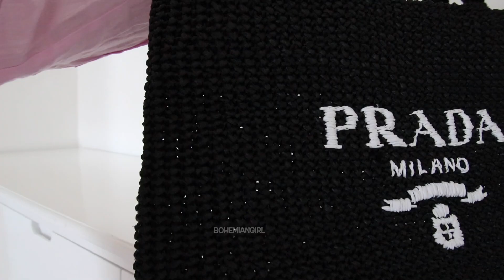MY BEST & WORST BEACH BAGS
Hi all,

Hope this helps if you are considering either one